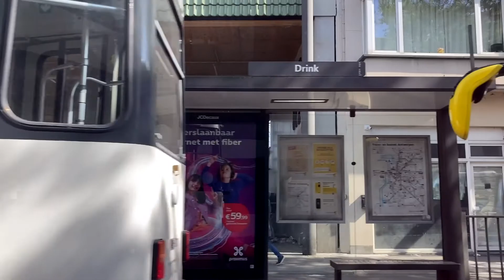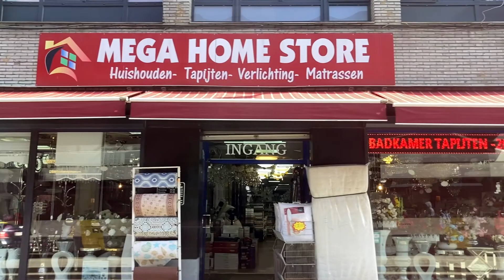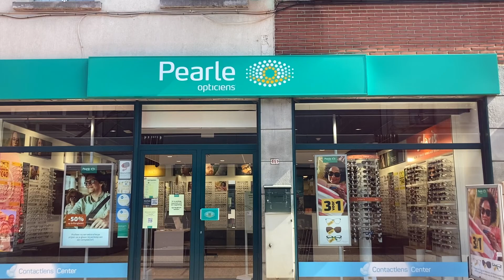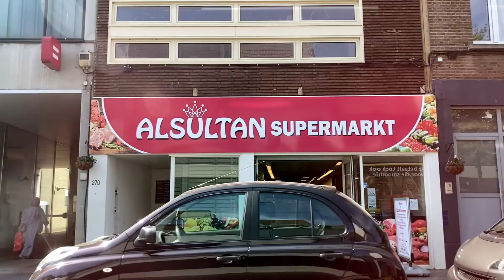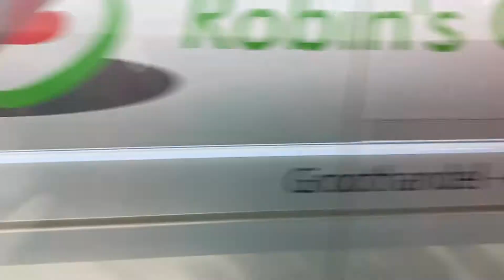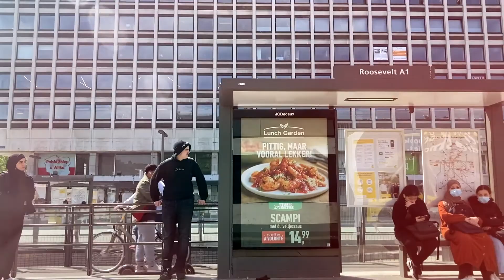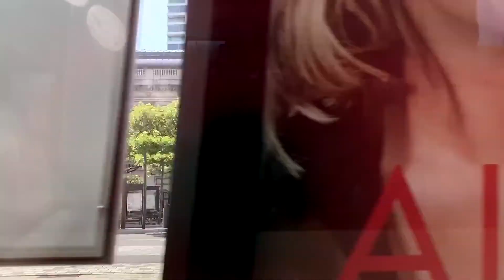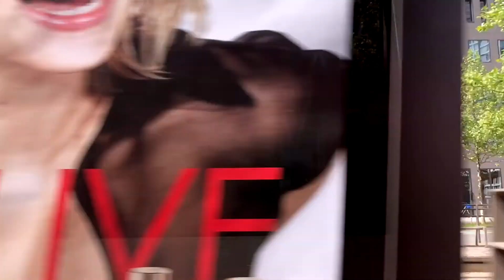坐着电车（tram）看世界-- 比利时（Belgium）🇧🇪安特卫普（Antwerpen）电车（tram）24号线， 沉浸式体验比利时安特卫普的春天。旅游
坐着电车看世界之比利时安特卫普有轨电车24号线。 视频录制时间是根特的5月中旬，已经有夏天的味道了，天气很好，蓝天白云。

本次有轨电车经过了安特卫普中央车站，汽车站，安特卫普港等。在路上可以看到两边的街道，行人。感受比利时安特卫普的风情，民俗。

坐着电车可以更大限度的游览整个安特卫普，了解这个城市的文化，人文，感受城市的气息。。。